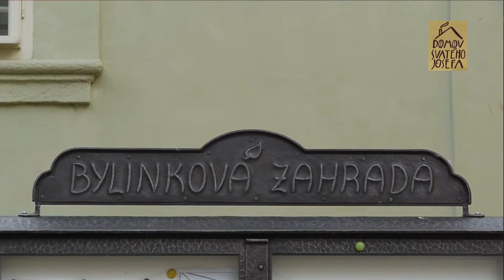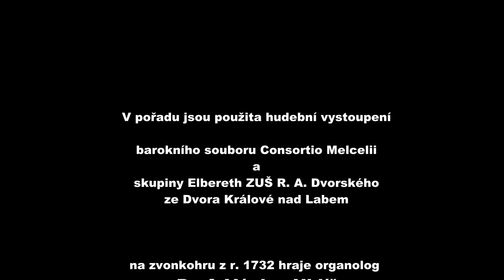Domov sv. Josefa Žireč 2014